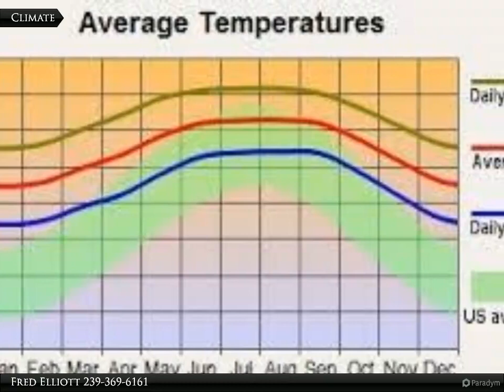Coldwell Banker Preferred Properties - 1206 McArthur Ave.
1206 McArthur Ave.

Beautiful half acre lot in growing area. Dead end street. Less than 1/2 mile to Joel Blvd. and a short distance to SR 80. About one mile to the new Frank Mann Preserve Park, formerly known as GS-10. It is open to the public from the Joel Blvd. entrance. Current allowed activities include kayaking & canoeing, fishing, bird watching, and walking in limited open areas.

Fred Elliott
Coldwell Banker Preferred Properties